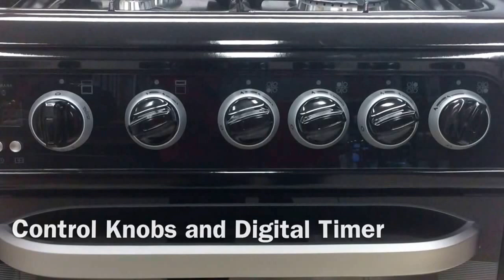Cannon CH50GCIK / CH50GCIW Connemara 50cm Gas Cooker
Hotpoint Cannon CH50GCIK / CH50GCIW Connemara 50cm Gas Cooker available in Black or White @TheGasCompany.ie